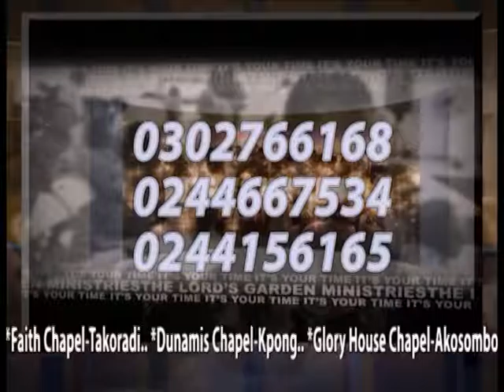SECURING YOUR BORDERS - Apostle (Mrs) Lyanne Koffi